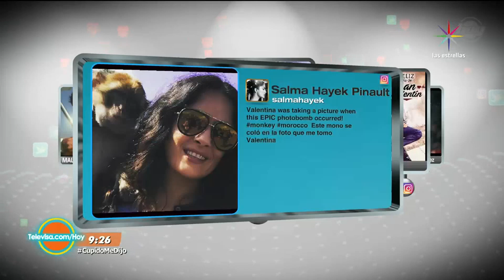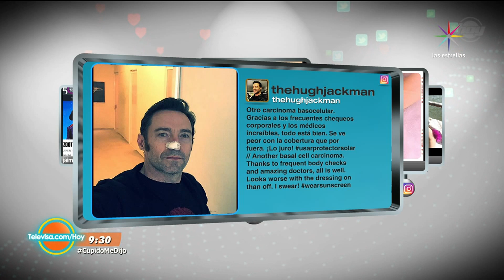¿Chicharito Hernández celebra San Valentin con Camila Sodi? | Estrellas en las redes | Hoy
Esta mañana en Estrellas en las redes hicimos un recorrido en lo que los artistas están posteando en sus redes sociales este día de San Valentín y resalta la publicación de Javier Hernández quien dejo ver que podría estar celebrando San Valentin en compañía de Camila Sodi. Ve aquí el contenido completo del programa

Andrea Legarreta, Galilea Montijo, Natalia Téllez, Maca, Pedro Prieto, Raúl Araiza y Paul Stanley traen lo mejor del espectáculo, entrevistas, presentaciones en vivo, invitados especiales, cocina y mucho más. ¡No te lo pierdas! Lunes a Viernes 9am